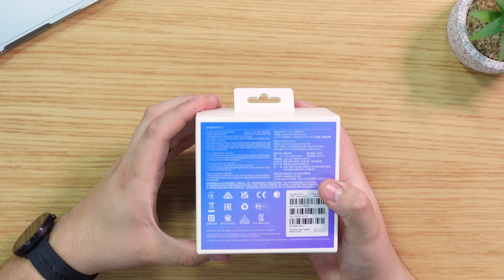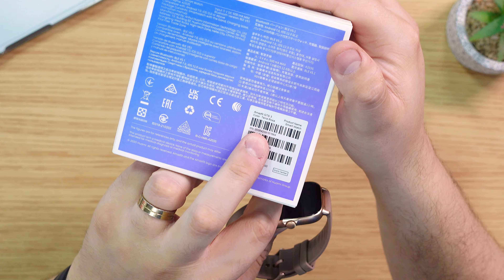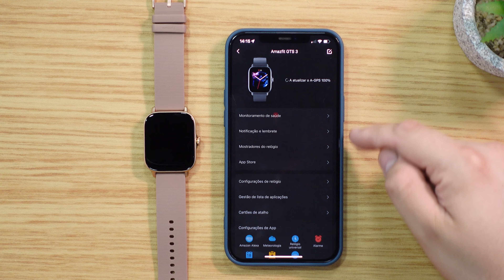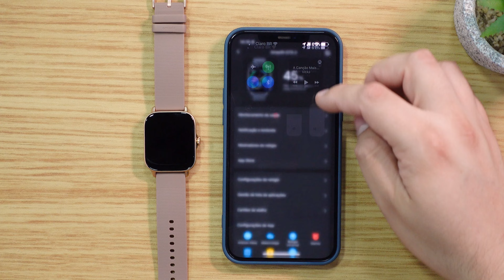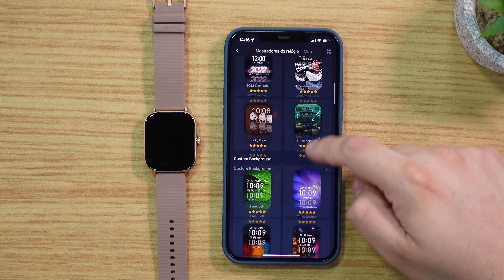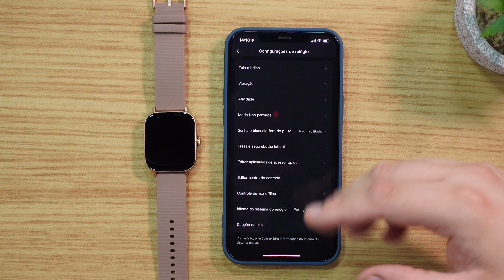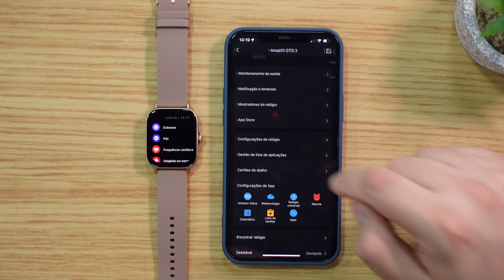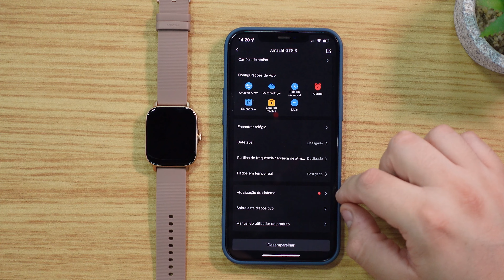CHEGOU! AMAZFIT GTS 3 | COMPLETO E ELEGANTE!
Amazfit GTS 3 (Brasil)

Amazfit GTS 3 (Importado)

Redmi Note 11 (MUITO BARATO) ➽

Capítulos
00:00 Introdução
00:15 Vinheta
00:27 Informações na Caixa
01:08 Acessórios na Caixa
01:24 Cabo para Carregamento
01:51 Manual de Instruções
02:01 Design Externo
02:34 Sensores
02:36 Tela
02:55 Resolução
03:12 Construção
03:31 Tamanho
03:41 Bateria
04:02 Funcionalidades
04:36 Funcionalidades de Saúde
04:57 Função Alexa
05:22 Resumo
05:38 Notificações
05:44 Opções ao Pressionar o Botão
06:03 Treinos
06:26 Mais Funções
06:58 Configurações
08:34 Aplicativo
09:21 Funções no Aplicativo
09:56 Watch Faces
10:12 App Store
11:25 Gestão de Lista de App
13:48 Considrações Finais